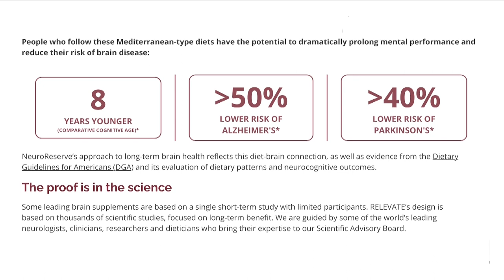A MIND Neurologist Explains The Latest Alzheimer's Treatments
Joining me this week is Dr. Jonathan Fellows. Dr. Fellows is a neurologist at the Michigan Institute for Neurological Disorders. He's here to give us an update on the latest treatments available for Alzheimer's disease.

MIND provides the most comprehensive diagnostic, therapeutic, and supportive services to adult patients and their families affected by neurological conditions. In an effort to improve outcomes and our patient’s quality of life, MIND is one of the few comprehensive private neurological facilities in the country dedicated to the betterment of patients through the use of onsite, cutting-edge neuro-diagnostic technology, neuro-imaging, infusion services, and medical education, and research.

Dr. Fellows is currently using both Aducanamab and Lecanemab with his patients, and we discuss both of those options. We also touch on what we all can do to help prevent or slow the progression of most forms of dementia. Thankfully, he keeps the conversation at a level we can all fully grasp.

Podcast Links